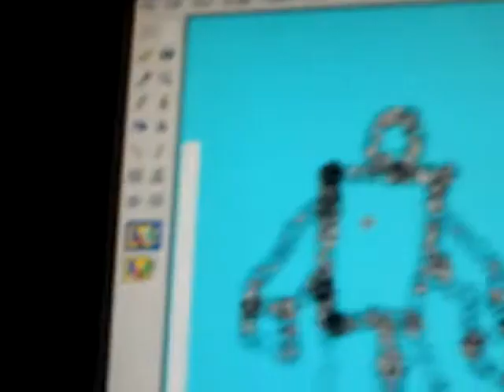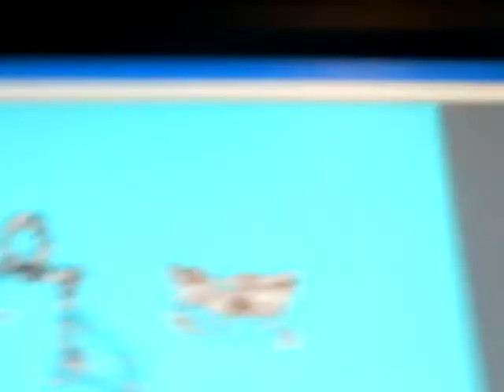sugar sugar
this is the song sugar sugar